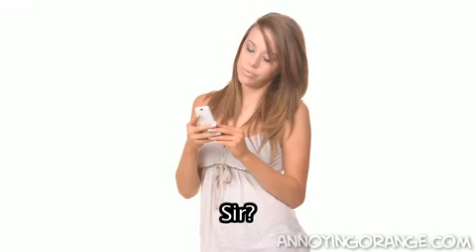Annoying Orange Prank Call 1 Tanning Sallon